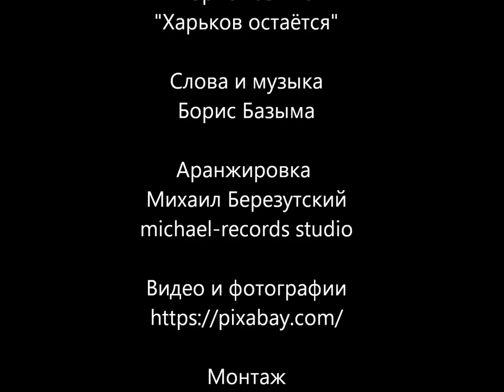Харьков остаётся (Премьера песни)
Аранжировка - Михаил Березутский
Харьков 2022

Помочь развитию канала: 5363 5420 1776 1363